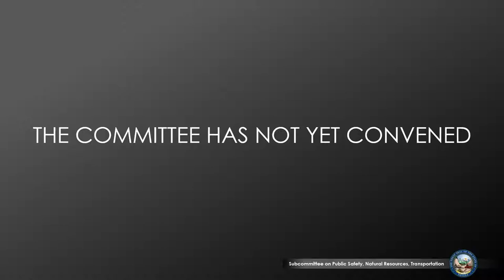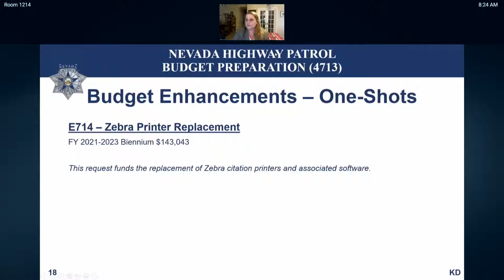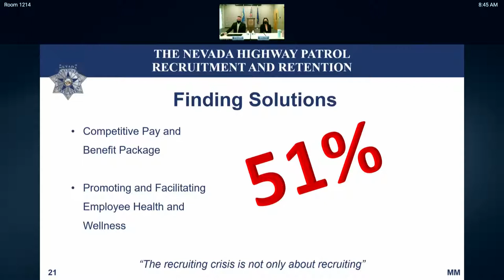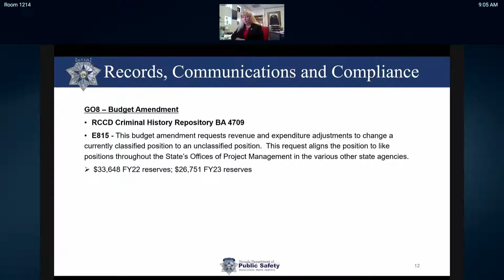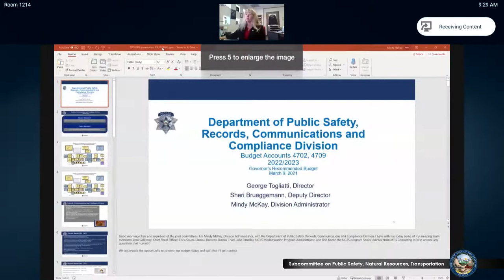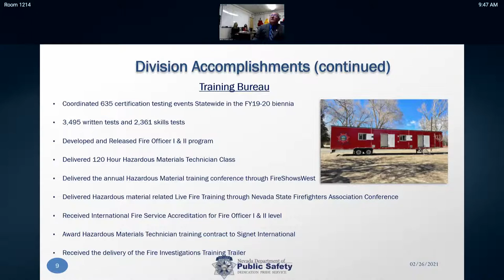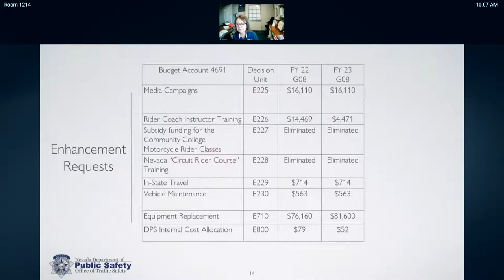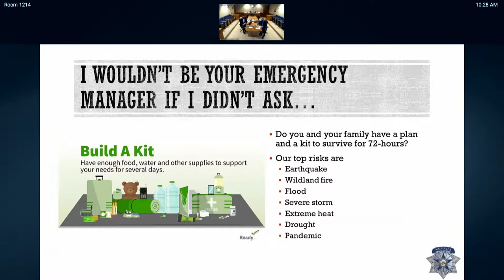3/9/2021 - Senate & Assembly, Subcommittees on Public Safety, Natural Resources, and Transportation